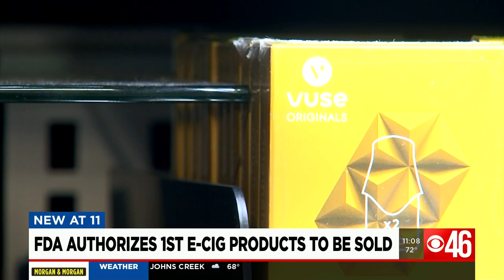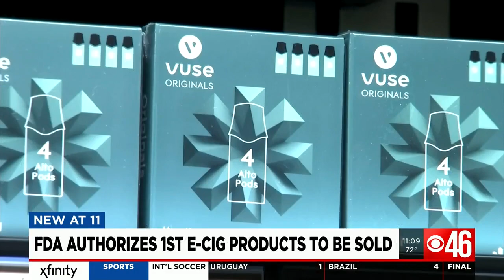Smoke shop sales associates concerned FDA approval will encourage youth to vape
Without flavors like cotton candy, the FDA is gambling on the idea youth won't be sucked in, hoping instead e-cigarettes will help adults quit smoking. But the concern from some is this approval will send the wrong message.